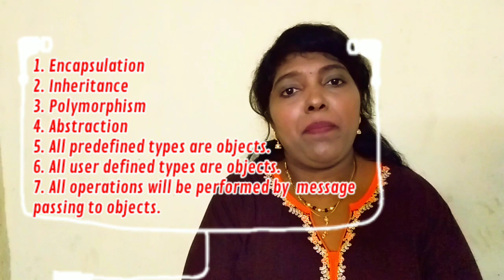Java Programming # 10 - Object Oriented Languages||Why Java is not pure object oriented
Object Oriented Programming Languages